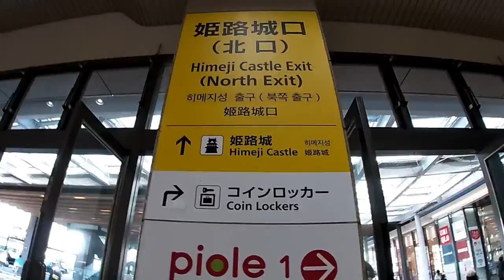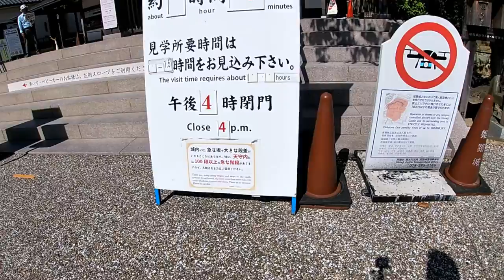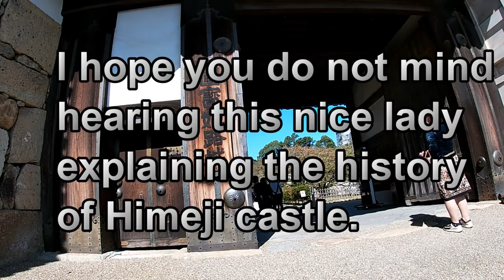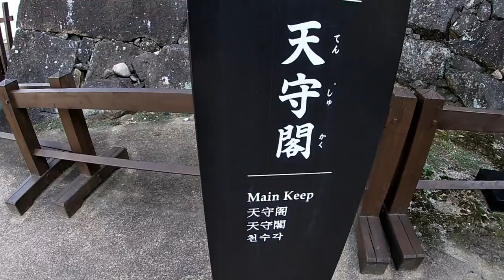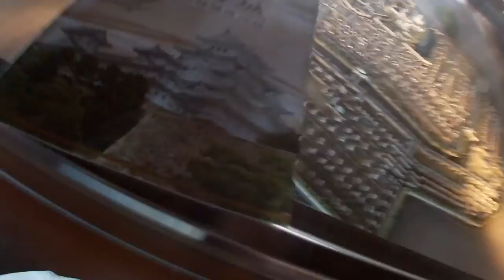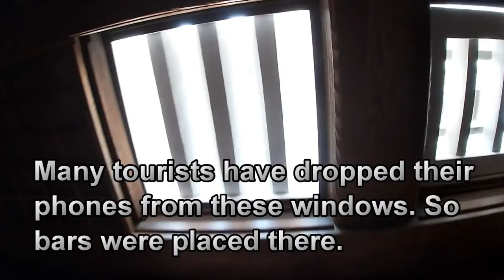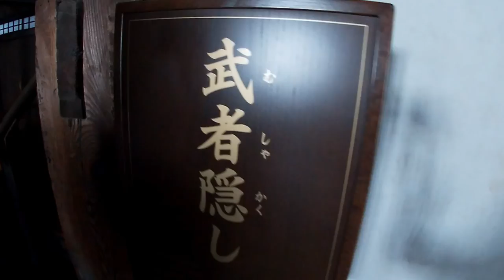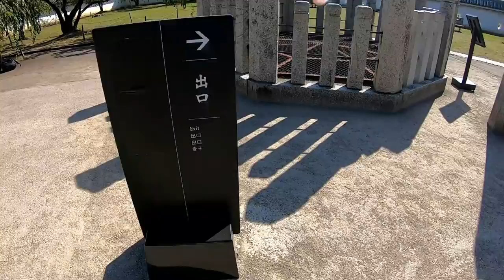Tour of Himeji Castle & Okiku'S WELL (JAPANESE GHOST STORY - THE RING)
Oct 22,2020

Hi everyone!  I went to Himeji castle and had a tour in English.  It wasn't planned this way.  A Japanese lady approached me and offered to be my private guide!  There were few guests and there was no line.
My actual plan was just to find OKIKU'S WELL but I ended up going for a tour of Himeji castle.  To get to the well, you to enter Himeji castle grounds so and admission fee of at least 1000 Yen is required.
Watch this long video of my tour.  It was quite facinating!

Here is a copy of what I wrote and read about Okiku's well during post production.
Banchō Sarayashiki is a Japanese ghost story of broken trust and broken promises, leading to a dismal fate.

The story is about a beautiful servant named OKIKU who worked in the dungeons below the castle. She was in a love with a brave warrier named Kinugasa Motonobu.  Her master was a cruel and brutal samurai named Tessan Aoyama and was the regent of the caslte. The true owner of the castle was Lord Norimoto.  One day Okiku overheard Tessan’s plot to overthrow Lord Nor imoto and told her lover and some other warriors about it.  They were able to stop the attack by informing Lord Norimoto which allowed him to escape.  Tessan took control of the castle.  He was furious that Lord Norimoto was informed and escaped. He sought the traitor.  One of the warriors named Danshiro was devious.  He wanted OKIKU for himself and demanded OkIKU to marry him.  However she refused him.  After being refused too many times by OKIKU, DANSHIRO stole one  of the treasured plates from the castle and blamed it on OKIKU.  OKIKU was shocked because she was responsible for caring for the plates.OKIKU kept counting them but there were only 9.
 DANSHIRO gave one last chance to OKIKU but she refused him!  DANSHIRO was enraged that because she refused him again and would put her life on the line for another man.  He killed OKIKU with his sword and threw her body down the well.
It is said that you can hear  OKIKU counting from 1-9 from the well but never saying 10 breaking into a loud shriek!

Adventure
Epic
Ofelia's dream
slow motion

Bingo 5,
Japan Lotto,
Japan scratch lotto
Japan sightseeing,
Japan travel guide,
JAPAN,
Japanese banking,
Japanese culture,
Japanese language,
Japanese,
Japanican,
lottery,
takarakuji,
things to do in Japan,
Tokyo,
Typhoon in Japan,
visit Japan,